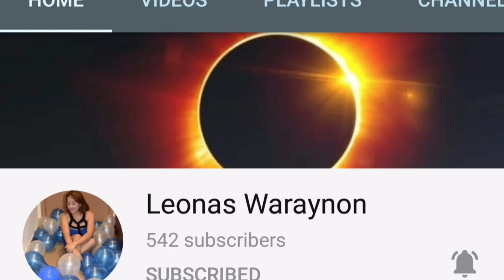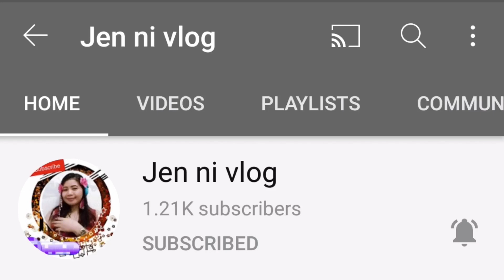CATCH BIG SQUIDS/ CRABS 🦀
Malaking pusit na huli namin at maraming crabs kasama ang honey q bisaya Dubai makikita nyo kung gaanu cya kasaya hahaha